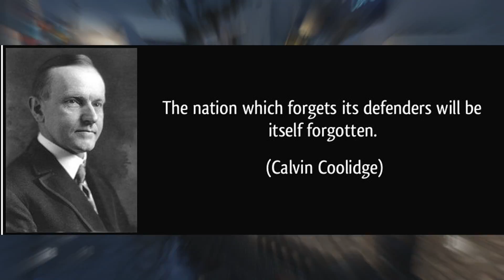Topical Wednesday #6: Veterans Day Message, UFO, what do you guys want?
Topical Wednesday is different today its kind of in a weird format im sorry if you guys dont like the thumbnail or stuff i talked about please feel free to leave input in the comments below -Dragon